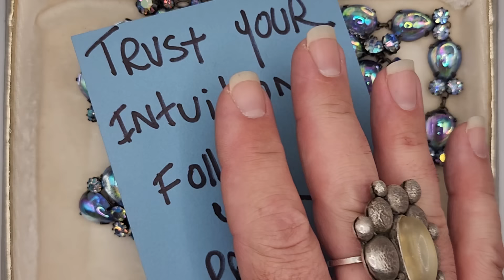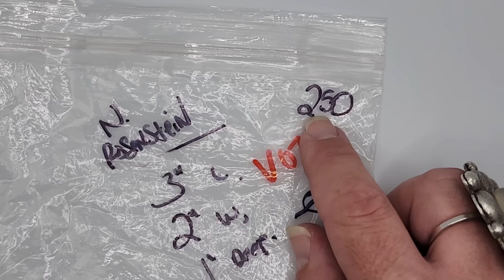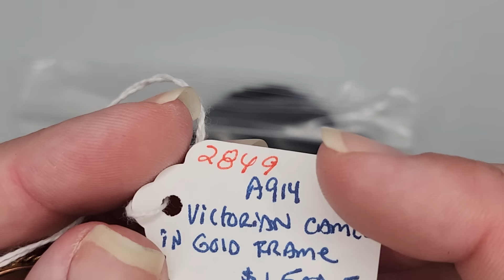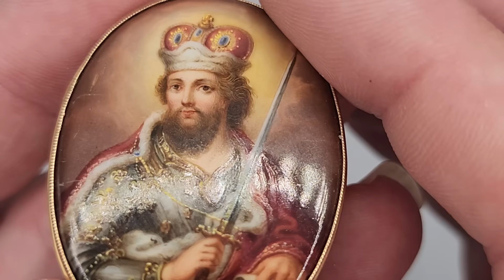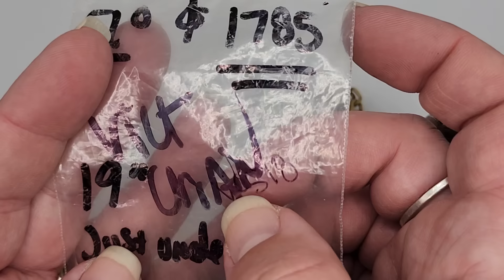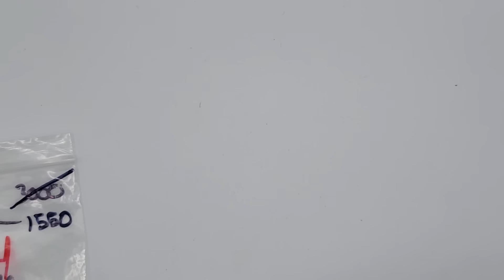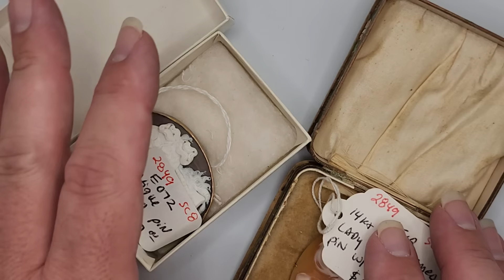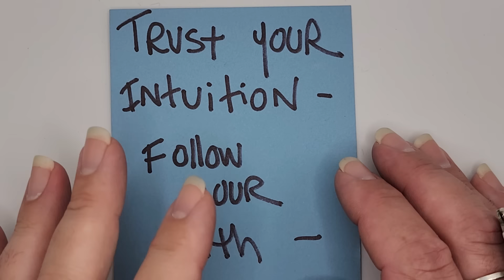BIGGEST PROFITS FROM ANTIQUE & VINTAGE JEWELRY: Victorian, Gold, Artisan, Cameos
HELLO & WELCOME! In tonight's action packed episode I discuss some items that I made HUGE profits on. what I look for...why. and a little insight on how I buy! Future videos to follow on more specifics when it comes to turning a profit!!!